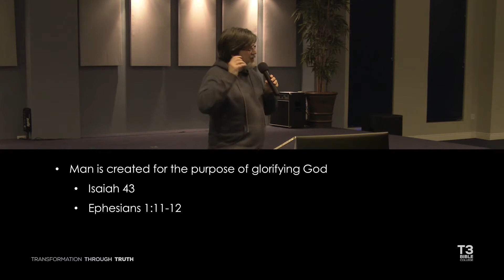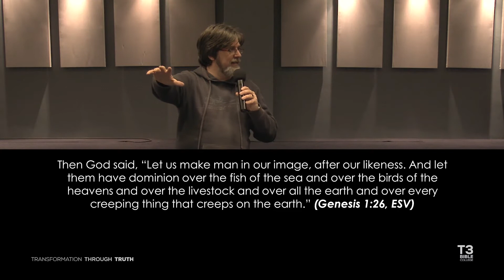02 Doctrine of Man Part 2 | T3 Course 3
In this course, the focus is on how God has made man in His image, with the purpose of glorifying God. It also covers how man fell into sin and the effects of sin on the human race. It further explores the ongoing impact of ‘the fall’ on how man thinks and acts, as well as how man’s reasoning and how man’s systems are in conflict with God’s ways. This course looks at different philosophical approaches to finding truth and takes a broad look at church history until the reformation to show how any institution, even the church, becomes corrupted when man’s systems replace God’s principles.

COURSE 3 - THE FALL OF MAN
01 Doctrine of Man Part 1
02 Doctrine of Man Part 2
03 The Unity of Man
04 The Fall of Man
05 The Doctrine of Sin
06 The Doctrine of Original Sin
07 What Are Worldviews?
08 The Search For Truth
09 Introduction to Western Philosophy Part 1
10 Introduction to Western Philosophy Part 2
11 Church History Part 1
12 Church History Part 2
13 Church History Part 3
14 Church History Part 4
15 Introduction to Western Philosophy Part 3
16 Introduction to Western Philosophy Part 4

About the T3 Bible Programme:
The T3 Bible Programme consists of 8 Courses with each course made up of Modules. The course work can either be covered with live presentations from pastors/teachers, or the available filmed recordings. The pace at which the course work is covered is based on the organiser's preference. The course work is taught generally in the filmed teachings and does not necessarily unpack the course notes in a systematic manner. It is recommended students read the notes on their own, before or after sessions, and spend time reflecting and interacting with the notes. Each course is a stand-alone course and it is not necessary to have attended prior courses or to complete the entire T3 Programme in order.

You can access the full T3 Bible Programme and notes